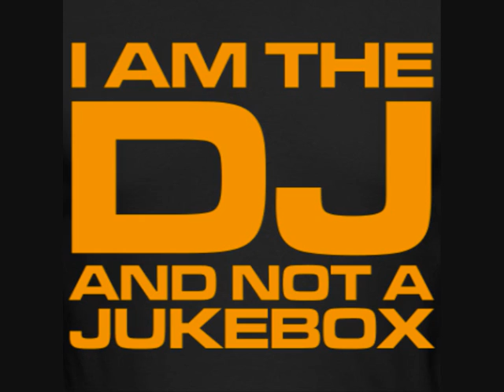Britney Spears - If You Seek Amy (Crookers Remix)